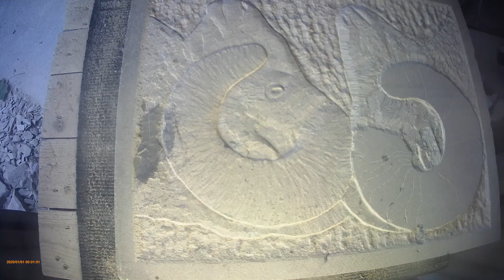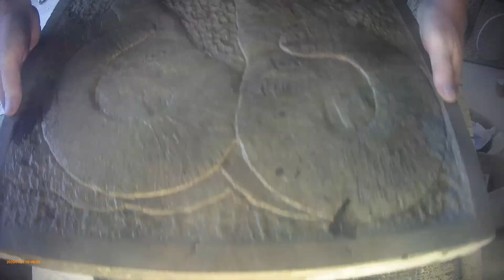How to carve in stone - Demo showing the carving of these Rams. Farm Sheep stone carving.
This video is just showing me carving two rams doing a bit of head butting.

I carved this coin from stone using traditional methods with hammer and chisel.

I use reclaimed stone retrieved from builders yards and a local quarry that are unwanted and would be scrapped and convert them into these works of art.